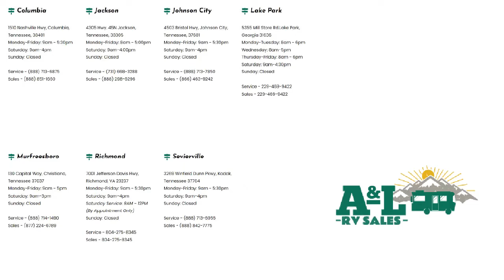2022 Forest River Rv R Pod RP-193 Johnson City Kingsport Bristol Asheville North Carolina Abingd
2022 Forest River Rv R Pod RP-193 Stock Number: RP9640.